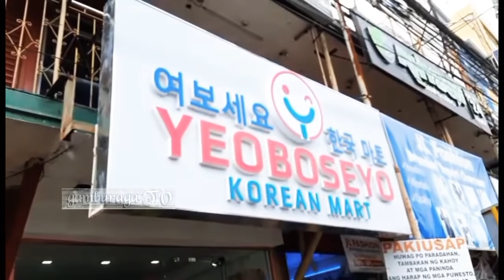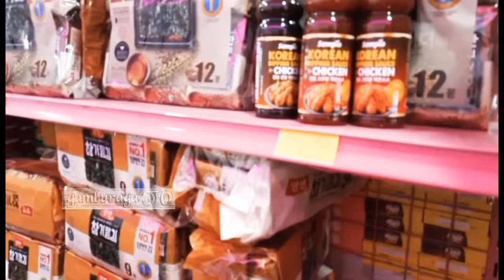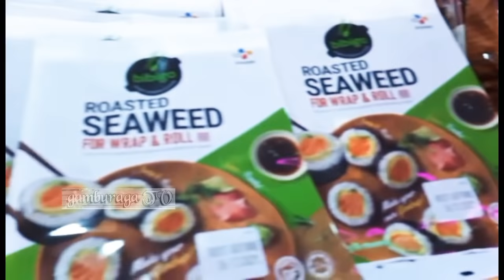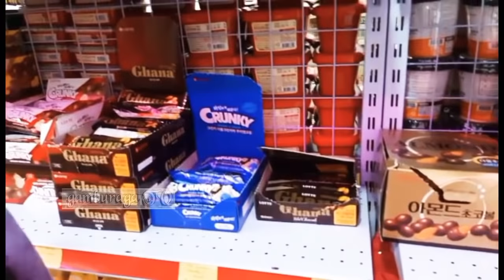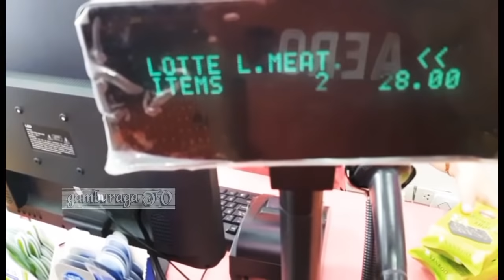MAY BAGO NA SA YEOBOSEYO KOREAN MART NI IDOL BASEL | THE HUNGRY SYRIAN WANDERER🙏🇵🇭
Madami ng bago sa yeoboseyo korean mart ni idol basel o mas kilala na THE HUNGRY SYRIAN WANDERER

thank you mga ka-virgin sa support.
we support idol basel. laban lang.